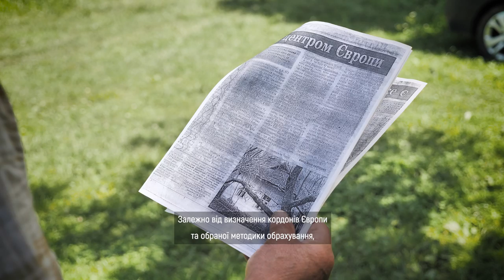Цей хутір називають одним із географічних центрів Європи | хутір Вишеньки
На цьому хуторі залишилося менше 10 жителів, про їхню долю дивіться у цьому випуску проєкту «Історії (не) забутих сіл Тернопільщини»